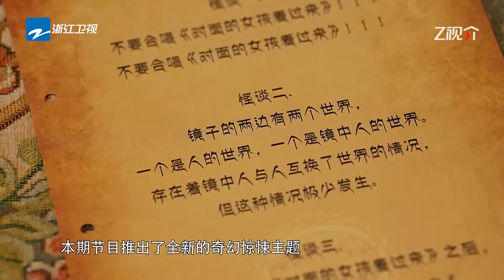【未播】奔跑吧“恐怖”氛围制造指南！导演组全员一身反骨 周深范丞丞害怕到互相搀扶前进 花絮